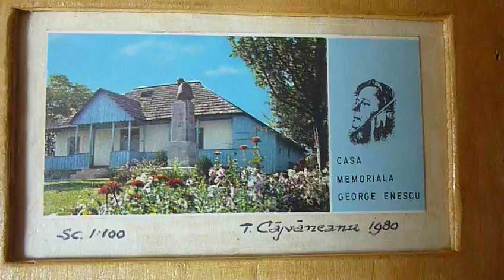Casa memorială "George Enescu" - machetă